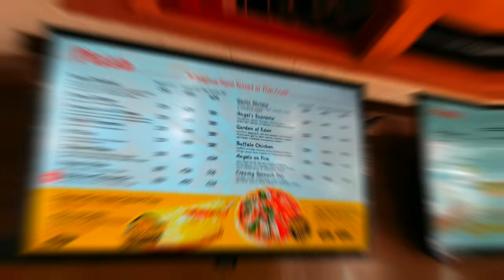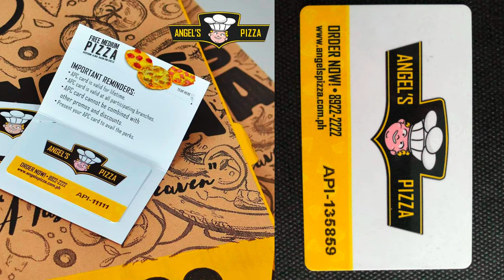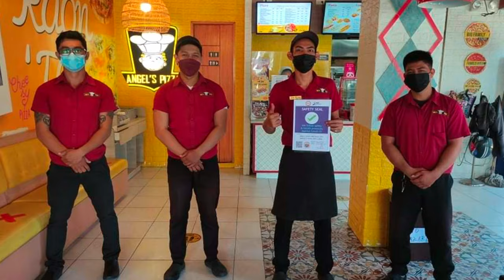Angel's Pizza Iloilo | Creamy Spinach Dip Hack | General Luna | Taste Test Review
Angel's Pizza Iloilo General Luna | Creamy Spinach Dip Hack | Taste Test Review |

Episode 113: Angel's Pizza Iloilo General Luna | Creamy Spinach Dip Hack | Taste Test Review

- Located at Arthur Suites Building Ground Floor General Luna Street Iloilo City
- Opens Everyday 9am to 8pm
- Also Available via Food Panda App  Delivery and GrabFood Iloilo

* PIZZA *
Original Hand Tossed or Thin Crust
* medium 9", *family 12", *big family14'

- Pizza Overload ₱350, ₱490, ₱624
- Cheesy Burger ₱339, ₱479, ₱581
- Creamy Garlic & 5 Cheese
₱339, ₱479, ₱581
- Angel's Pepperoni ₱339, ₱479, ₱581
- All Meat ₱339, ₱479, ₱581
- Chicken Aloha ₱350, ₱490, ₱624
- Angel's Aloha ₱307, ₱436, ₱516
- Garlic Shrimp ₱339, ₱479, ₱581
- Angel's Supreme ₱339, ₱479, ₱581
- Garden of Eden ₱350, ₱490, ₱624
- Buffalo Chicken ₱339, ₱479, ₱581
- Angel's on Fire ₱350, ₱490, ₱624
-Creamy Spinach Dip₱350,₱490,₱624
- Cheesy Melt Double Decker Pizza ₱672
- Angel's Duo ₱490, ₱625

* PASTA *.       Solo.    Platter(4-5pax)
- Classic Spaghetti   ₱89.   ₱299
- Carbonara.              ₱99.   ₱339
- Mac & Cheese.       ₱109.  ₱339
- Asian Chicken.       ₱109.  ₱339
Sesame
- Cheesy Lasagna.   ₱159

** COMBO MEALS **
- Chicken Nuggets ₱165
- 1pc Breaded Pork Belly ₱157
- 1pc Chicken & Pasta ₱149
- 1pc. Chicken & Rice ₱115
- 2pcs. Chicken & Rice ₱189
- Angel's Chicken Bucket
 * 6pcs. Of Chicken ₱559
* 4pcs. With 1. 5liter Coke ₱699

** CHICKEN WINGS **
- Garlic Parmesan ₱199
- Buffalo Chicken ₱199
- Honey - Glazed ₱199

** SIDE ITEMS **
- Tacos ₱65
- Potato Tots ₱59
- Chicken Nuggets (6pcs.)
- Bread Sticks ₱25
-  Holy Seasoned Fries ₱85

** ADD ONS **
- ₱20 : Dips = Plain Cheese Sauce, Tangy Tomato, Sour Cream
- Others: Parmesan Cheese

** BEVERAGES **
- Soft Drinks in Can ₱50
- 1.5 Soft Drinks ₱90
- House Blend Iced Tea ₱55/glass
                                         ₱125/liter
- Bottles Water ₱25
- Tropicana ₱50

- Creamy Spinach Dip ₱490

For Angel's Pizza Iloilo details,